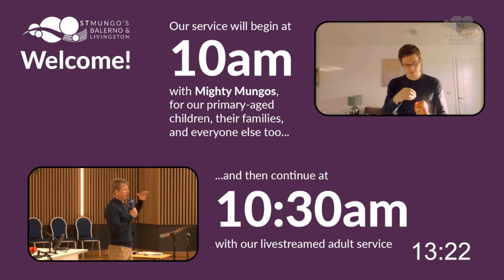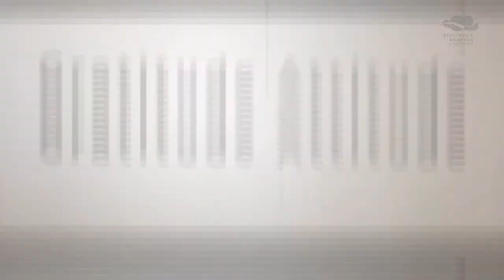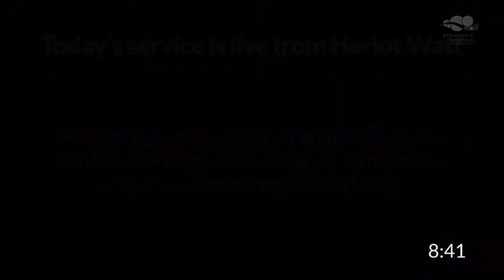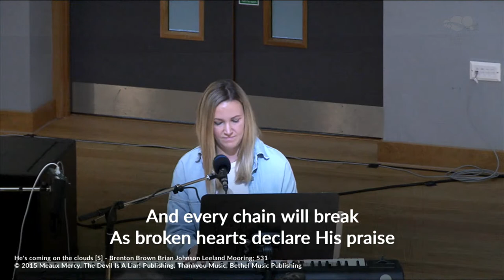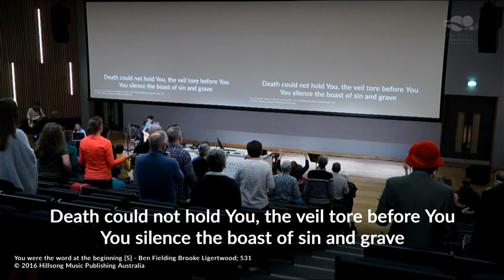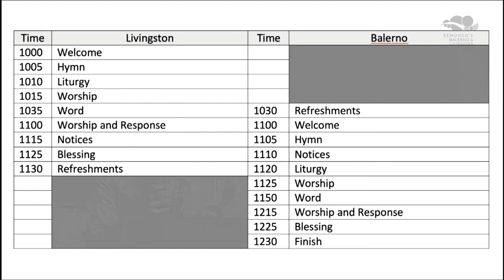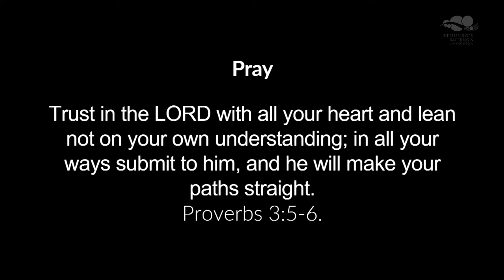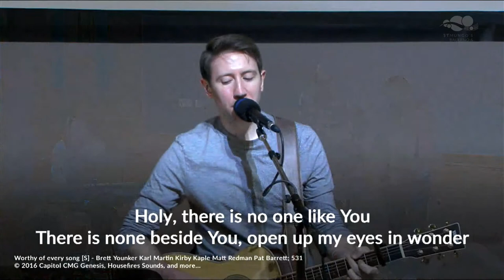St Mungo's Church Livestream 19 September 2021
Join with the Balerno congregation as we meet at Heriot Watt University to worship together.